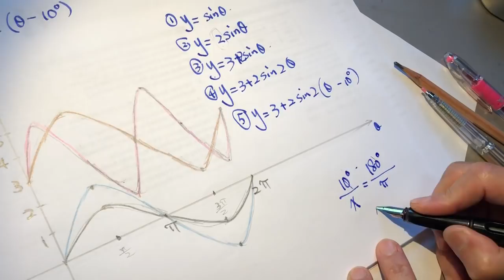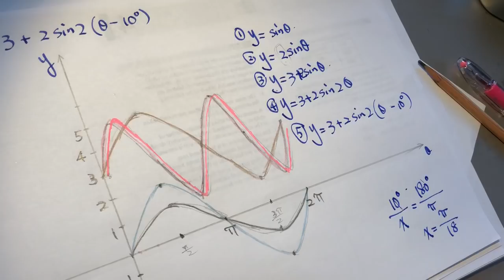high school math - Trigonometry transformation asmr